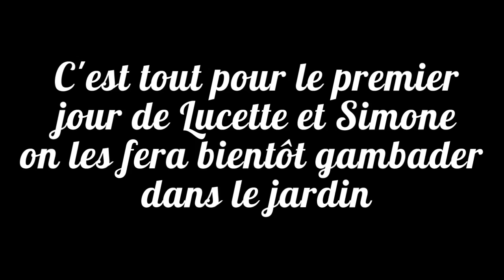🐔 VLOG #4 J'adopte des poules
Nouveau vlog assez rapide juste pour vous présenter mes nouvelles amies : les poules Simone et Lucette
↓↓↓ INFOS VIDEO ↓↓↓

Pour cette video :
Je filme avec mon appareil Canon G7X

Si vous avez une question vous pouvez regarder si la réponse n'est pas déjà dans la FAQ de mon blog

♥ CHERRY BISOUS ♥